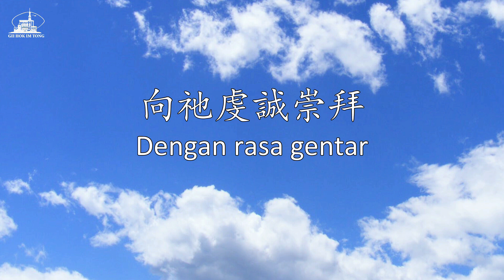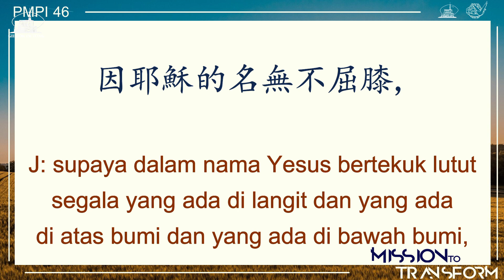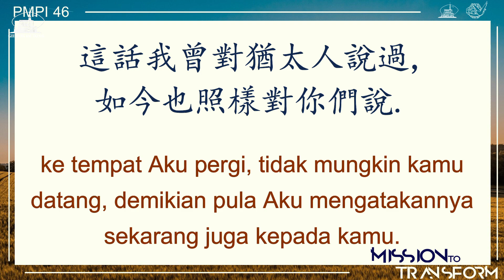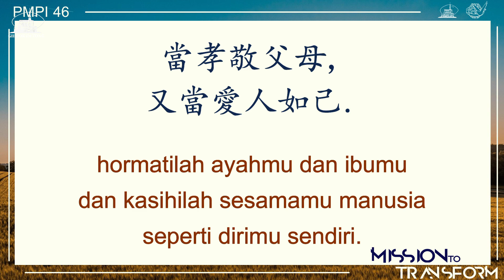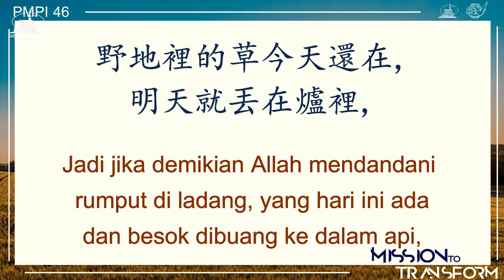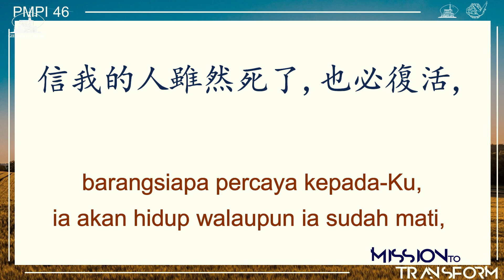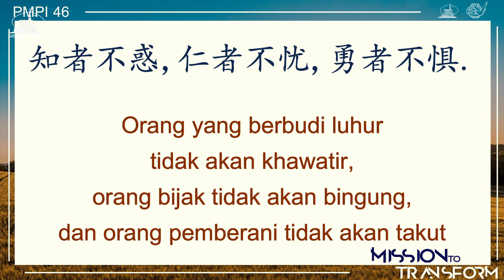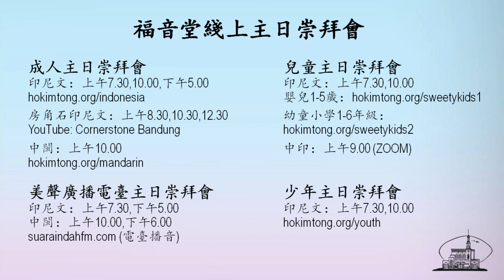Ibadah Mandarin 27 Maret 2022